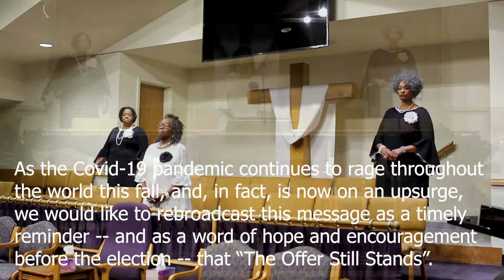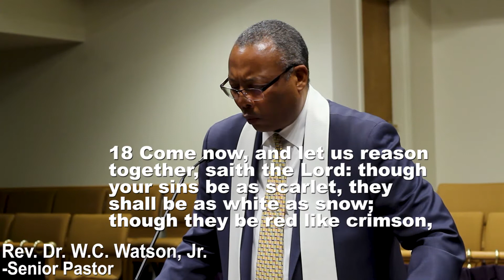Sunday Worship " The Offer Still Stands " November 1, 2020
Rebroadcast
Rev. Dr. W.C. Watson, Jr. - Senior Pastor
Isaiah 1: 1-2, 17-20
An Offer You Can't Refuse
Dr. Annie Watson - Family Support Pastor
Deaconness Betty Johnson